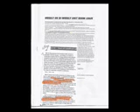10 26 2012 Shaundia L Gulledge 14day NOTICE Terminating Ten for BREACH rental AGREEment Movie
10/26/2012 A.M. of this Day! Because she Breach her Rental Agreement. As you can see she was "SMOKING"